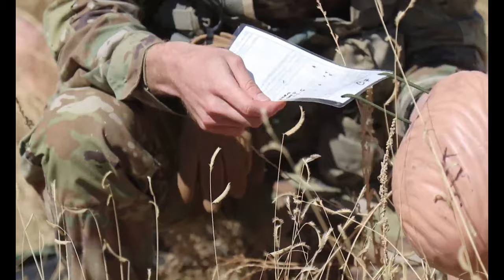Best Sapper Competition at Fort Carson, Colorado, Oct. 13, 2021.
Best Sapper Day 1 (B-roll)
FT CARSON, CO, UNITED STATES
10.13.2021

10 different Soldier teams compete on the first day of the Best Sapper Competition at Fort Carson, Colorado, Oct. 13, 2021. The participants started the Best Sapper Competition off with the Army Combat Fitness Test. (U.S. Army video by Spc. Woodlyne Escarne)

Film Credits: Video by Spc. Woodlyne Escarne
4th Infantry Division Public Affairs Office